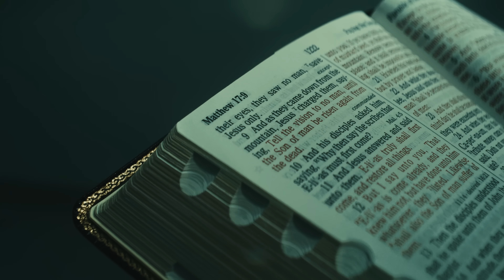Madiel Lara - BAJALE (Visualizer Oficial)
🔖Letras/Lyrics

Menor bájale do talla
Que tu mai contigo ta en una batalla
Tu ta outside casi pisando la raya
Ponte pa Dios que ese manito nunca falla

Menor tu ta desacatao bajale 2
No le baje uno ven bajale 2
tu ta desacatao bajale 2

Bájale 2 ay si, bájale 2 ay!

El menor ta desacatao, el ta rulay
Una… en la cintura pa que vean que lo que hay
Siempre humo sale por la boca y no es por el Marlboro light
El no sabe que ta vivo por la oración de su mai

Bájale 2 Bájale 2 dale tu tira la glock
El barrio ta de luto porque enterran a 2
Y la poli ta bucando quien fue que lo ma…
Después no te preguntes quien fue el que te vendió

Hey
Saca lo pie saca lo pie
El peligro tu no lo ve tu no lo ve
Ese huevo dime tu lo va poner
Hey
Dame la lu dame lu

Menor tu ta desacata bájale 2
tu ta desacata bajale 2

Menol tu ta desacataa pa donde va
Tu y tu amiga ya le tienen que baja
Andan en alta ya no le paran a na
No repetan ni siquiera a su mamá

No te confunda
El que te gusta ilegal busca la funda
Él ta casao y te quiere a ti de segunda
Él no es un carro pero coge to la curva

Hey
Hey
Dame la lu
Dame la lu
Madiel Lara
Madiel Lara on the Beat
🎥Video by: @BlackShoesFilms / @Arias_YKWii
📸ArtWork by: @AlextiloLibre